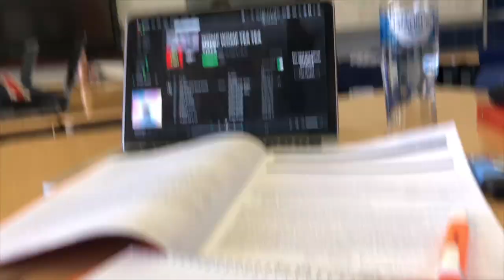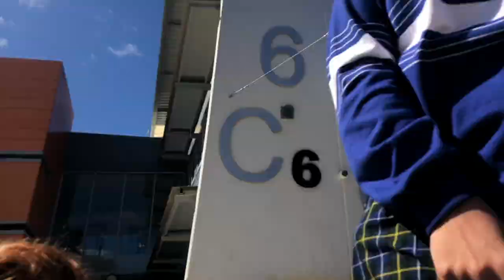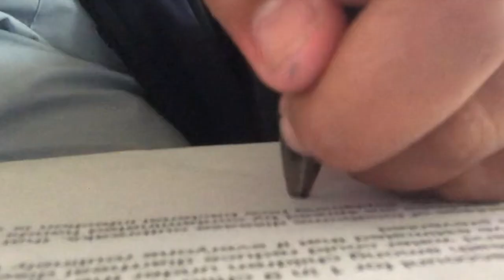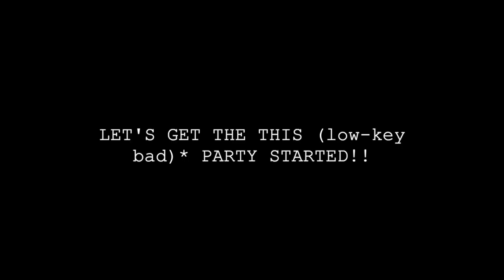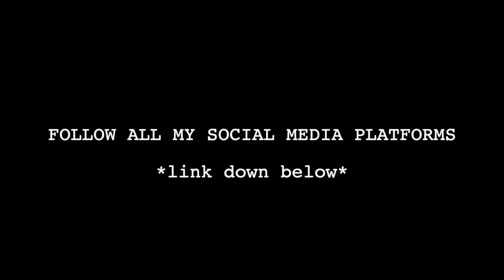A DAY IN THE LIFE OF AN AUSTRALIAN STUDENT + PARTIES!!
we didn't get to go crazy lol :(
party was tRaSh
and weLcOmE to my life

- I love you x